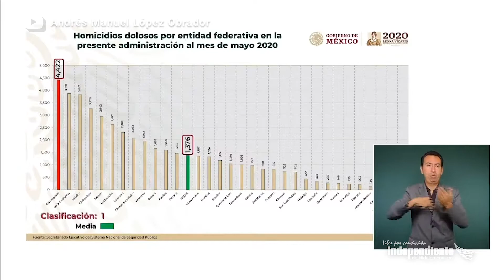MañaneraElResumen Guanajuato sigue arriba en homicidio doloso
MañaneraElResumen Por si te lo perdiste, hoy la conferencia matutina fue realizada desde Guanajuato, estado que ocupa el primer lugar a nivel nacional en homicidio doloso.

Además, el presidente reafirmó su compromiso de trabajar en unión con el gobierno estatal y agradeció a Diego Sinhue Rodríguez sumarse a la estrategia nacional de seguridad.